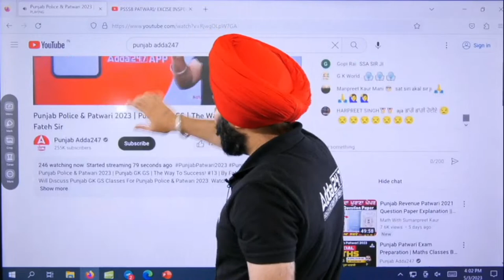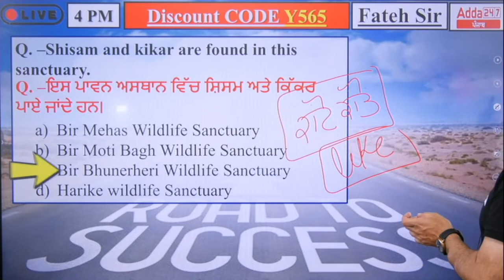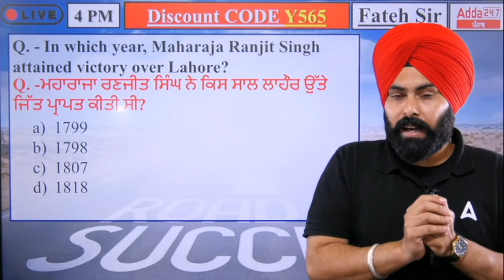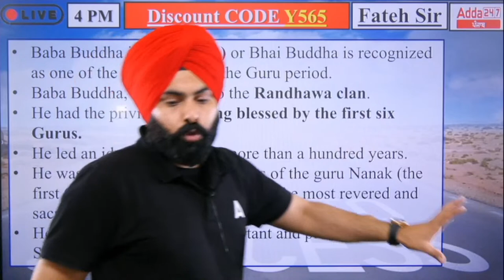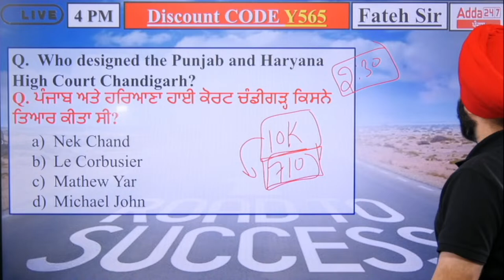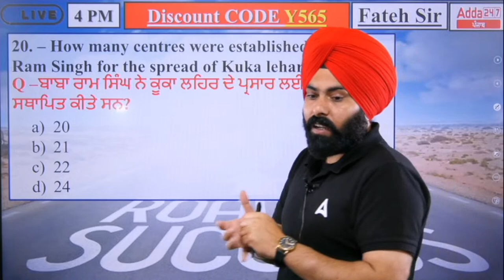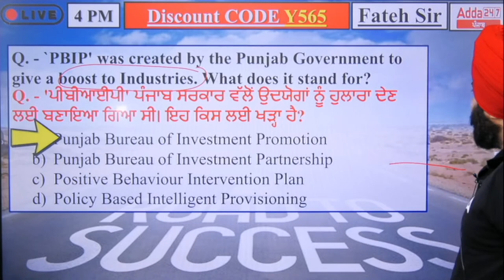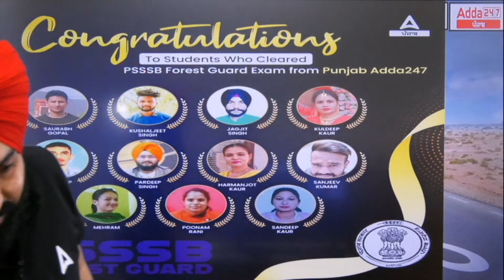Punjab Police & Patwari 2023 | Punjab GK GS | The Way To Success! #13 | By Fateh Sir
Punjab Police & Patwari 2023 | Punjab GK GS | The Way To Success! #13 | By Fateh Sir, In This Video, We Will Discuss Punjab GK GS Classes For Punjab Police & Patwari 2023. Watch This Video Till The End.